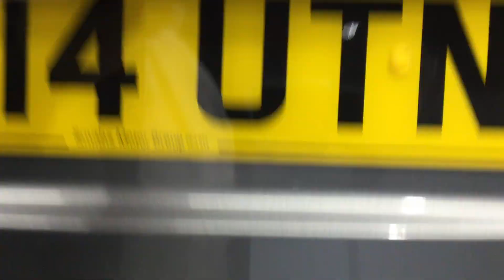2014 Nissan Qashqai ACENTA PREMIUM DIG-T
2014 Nissan Qashqai ACENTA PREMIUM DIG-T
60280 Miles